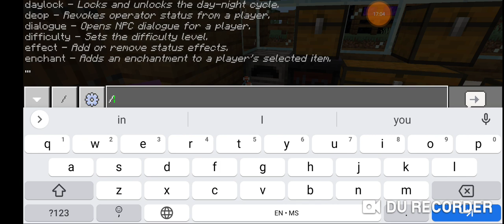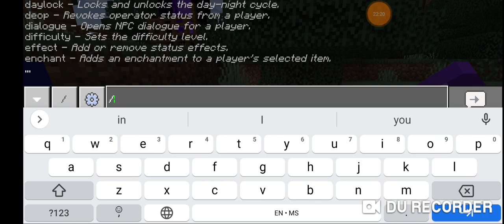I Survived 60 Days in Minecraft Survival Mode...(INSANE HARDEST FARM EVER)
I Survived 60 Days in Minecraft Survival Mode Insane farm ever in my Minecraft Survival world Every thx you

But in this video,i tried to make automatic zombie farm using only Golems that I spawned it
and I spent over 60 Days in Minecraft Survival For A Day.

it spent to make this hardest farm Ever that I do in this video insane Ever thx you
for having watching my videos that insane/good thx you

what your rate of this video?
good 17%
bad 21%
Excellent 30%
God Mode 50%-70%
Extreme God Mode 80%-110%
Powerful 200%-1,000%

comment this in up there for i will reading most of your comments that you like this videos or not tell me the answer below
or Reply to me You want more Minecraft Survival Mode If this video get 1M views i will do Insane challenge in Minecraft that I do thx you all